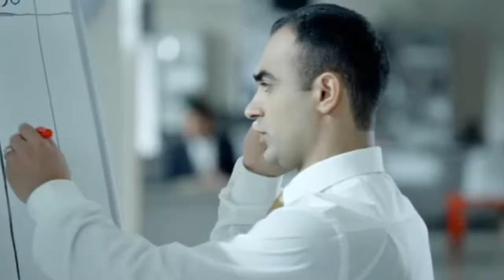Conversaciones para triunfar (Booktrailer) - Editorial Círculo Rojo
Autor: Tomás Álvarez García, Ernesto Herrero Cambero, Lourdes López Romero y Juan Jesús Fernando Valera Mariscal.
"En una empresa hay quien trabaja con máquinas, con números, con papeles...
Quienes trabajamos en formación tenemos la fortuna de trabajar con lo mejor que
tienen las empresas: con las personas.
El libro Conversaciones para Triunfar va un paso más allá, nos ofrece un camino de
matices que muestran el abismo entre hablar y conversar para dirigir equipos".
José Carlos Reguilón Vázquez. Jefe de División de Formación y Desarrollo
de la Empresa Municipal de Transportes de Madrid.
"La lógica del liderazgo de personas es hacernos ver que nunca nos quedamos lo suficientemente
satisfechos con los métodos que las distintas investigaciones nos ofrecen.
Esto es lo que ha movido a este equipo a seguir indagando con un nuevo
modelo que integra, aúna y sintetiza todo lo anterior. Desde este enfoque innovador,
"Conversaciones para triunfar ", es una guía de como deben ser nuestras conversaciones
profesionales y personales".
Juan Manuel Merino. Profesional de Recursos Humanos y coach.
"Un libro que recomiendo a todos los que en mi empresa tienen personas a su cargo,
para que sean ejemplares en sus relaciones profesionales. Imprescindible para todo
aquel que aspire a dirigir un equipo; un líder se manifiesta en el cara a cara. ".
Armando Muñoz Utiel, Director General Sotec Consulting.
"Detrás de cada conquista humana en cualquier ámbito, hay un grupo de personas
que trabajan juntas. La clave de su éxito no ha sido alcanzar la meta, sino el haber
logrado vincularse para comunicarse mejor. En "Conversaciones para triunfar" enseña
magistralmente cómo la clave de una comunicación exitosa es lograr una buena
vinculación entre personas."
Susana Méndez Gago. Escritora, Directora Técnica de GE Fundación Social
y Directora de la Cátedra Integra3 de la Universidad Camilo José Cela.